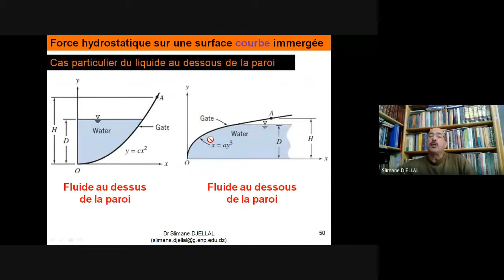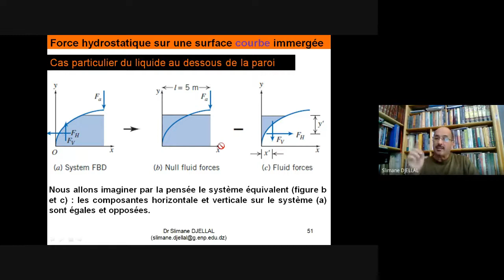Explication en arabe local : paroi courbe avec l'eau au dessous مع شرح سريع بالدارجة